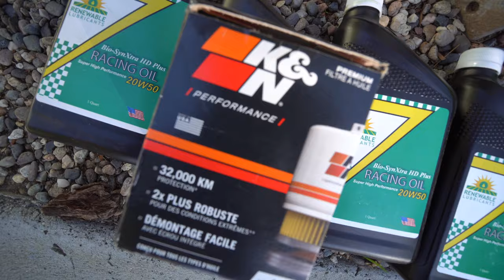SEAT TIME!! WE FINALLY GO DRIFTING AT THE TRACK!!!!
It’s finally time to test drive our cars and possibly get ready for some events coming up this month!

Merch and JZX100 Giveway!!!